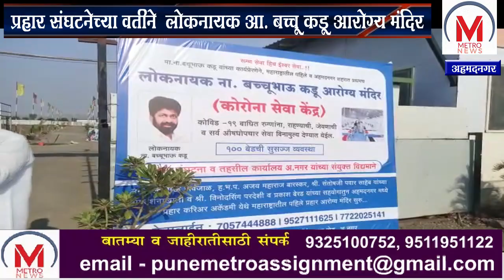प्रहार संघटनेच्या वतीने नगर- औरंगाबाद रोडवर विनामूल्य कोव्हीड केअर सेंटर सुरु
नगरमधील वाढती रुग्णसंख्या लक्षात घेता, उपलब्ध असलेली कोव्हीड सेंटर्स , हॉस्पिटल्स तोकडी पडू लागली आहेत. याच कारणास्तव प्रहार संघटनेच्या वतीने, नगर -औरंगाबाद रोडवर प्रहार करियर अकॅडमी या ठिकाणी, "लोकनायक आ. बच्चू कडू आरोग्य मंदिर"  या नावाने कोव्हीड केअर सेंटर सुरु करण्यात आलेले आहे. या कोव्हीड केअर सेंटरचे  उदघाटन आ. बच्चू कडू यांच्या हस्ते ऑनलाईन पद्धतीने  करण्यात आले.  कोव्हीड केअर सेंटरच्या उदघाटनप्रसंगी आ. बच्चू कडू यांनी उपस्थितांशी  ऑनलाईन संवाद साधला.